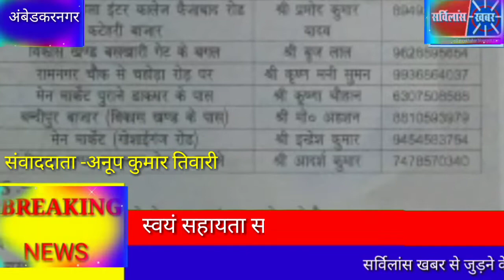बड़ी खबर स्वयं सहायता समूह को मिली बड़ी जिम्मेदारीसर्विलांसख़बर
जिलाधिकारी ने दिया आदेश स्वयं सहायता समूह को मिली बड़ी जिम्मेदारी